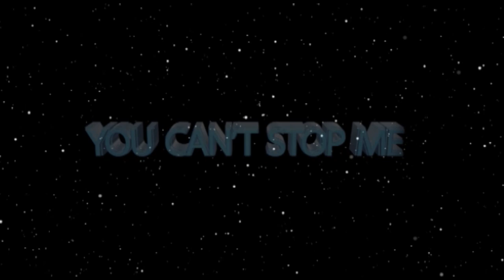"People won't BELIEVE THAT I CAME TO CHURCH" // ONE ON ONE with Apostle JB Makananisa